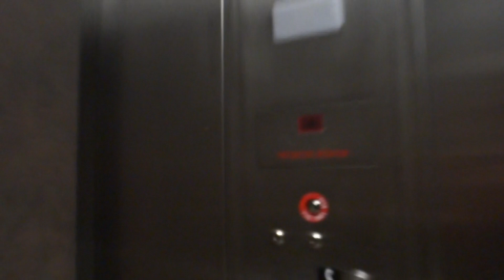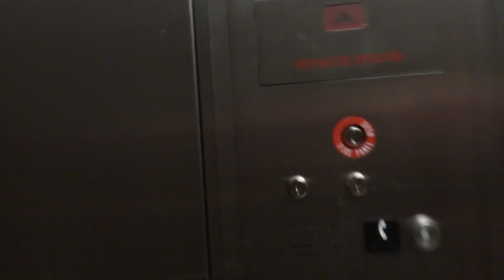Mediocre Schindler Elevator at The Smithtown Library Main Branch in Smithtown, NY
This was originally an OTIS Lexan.
Tech Specs
Brand: Schindler
Type: Hydraulic
Speed: 75 FPM
Distance: 3 Floors
DT Rating: 5 Acts like it's 5 years old already.